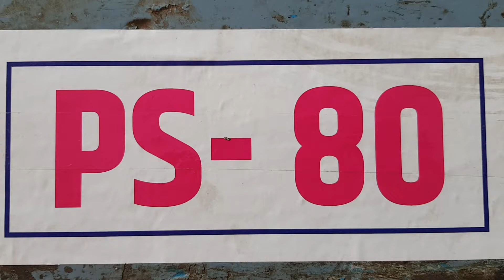Science Project-95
All the videos uploaded in this channels are presented in 44th state level science exhibition held at Nanasaheb Mahadik College of Engineering, Peth, Tal-Walva, Dist- Sangli